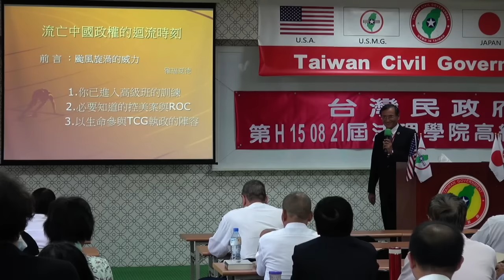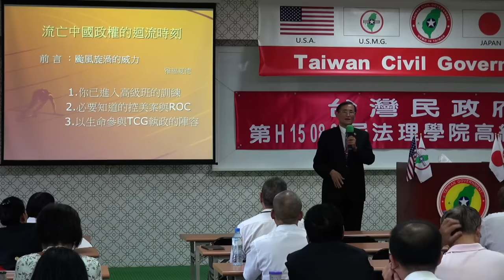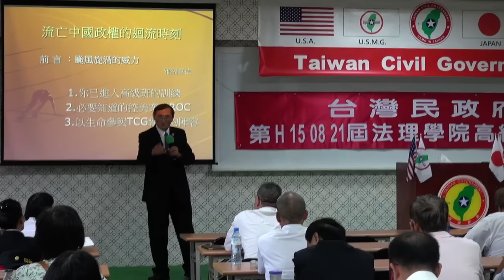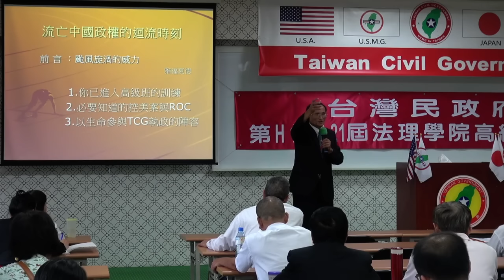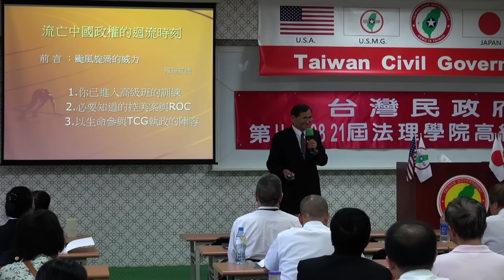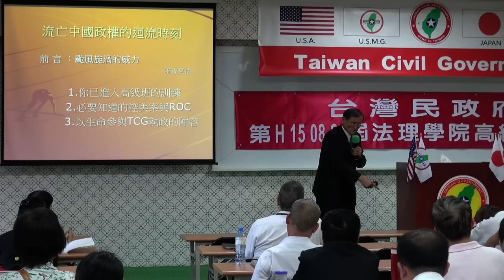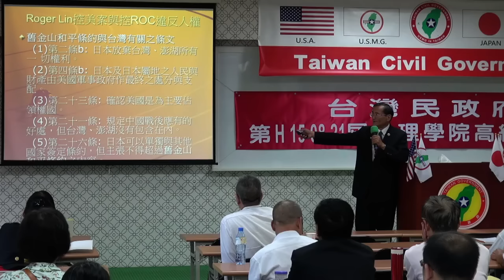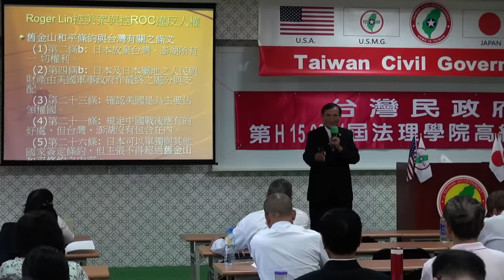150822-5a-流亡中國政權的迴流時刻-Yabu Syat-台灣民政府第H150821屆高級行政參議班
150822-5a-流亡中國政權的迴流時刻-Yabu Syat-台灣民政府第H150821屆高級行政參議班